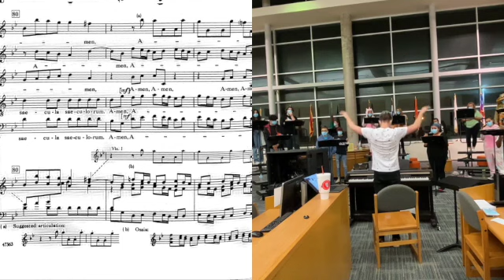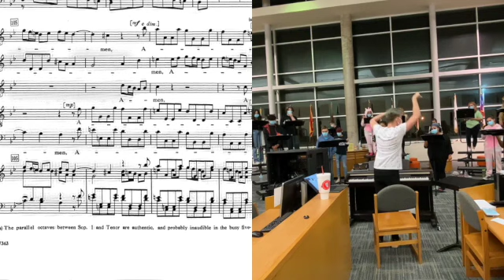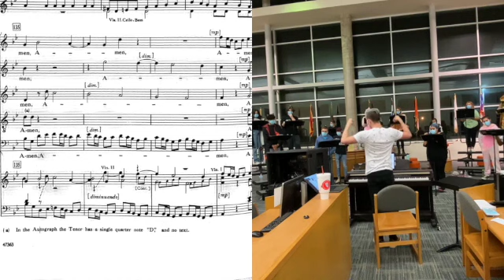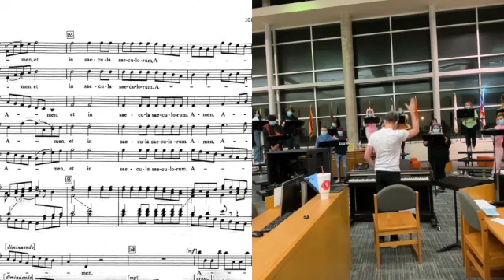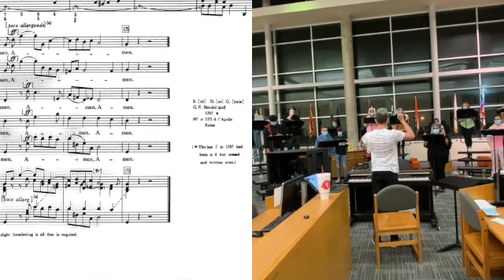Rehearsal Handel "Gloria Patri"